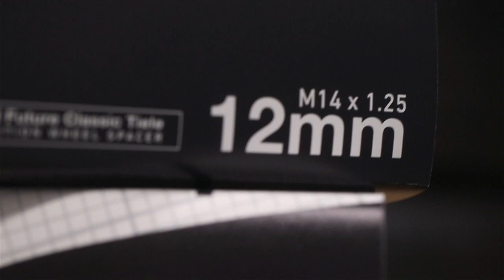30 SECONDS - Future Classic BMW Wheel Spacer Installation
A quick look at how to install a set of Future Classic wheel spacers on a BMW M4 Competition!

Future Classic's wheel spacer is the most comprehensive and well engineered kit on the market—lightweight, motorsport tested, and importantly, IN STOCK for the most popular BMW and Porsche sizes. Are you ready to upgrade?

✅ Black anodized CNC machined 6061-T6 aluminum
✅ Extended hub + lug bolt hardware included
✅ 1100°C Copaslip copper anti-seize + applicator brush
✅ Hubcentric design + chamfered edges
✅ Pocketed, ultra lightweight design